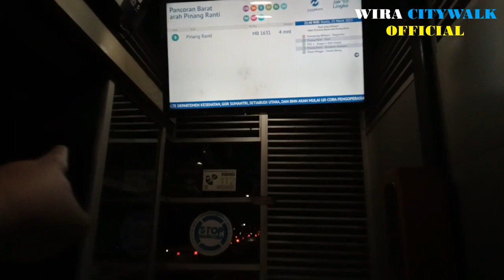TIPS Cara ke Pancoran Barat Murah dan Efektif dari Lebak Bulus Yuk Naik TransJakarta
Hi Bro dan Sis kali ini aku melakukan tips cara ke Pancoran Barat dari Lebak Bulus murah, efektif, dan ekonomis naik TransJakarta. Oke di mulai di Halte Lebak Bulus aku naik Koridor 8 rute Lebak Bulus - Pasar Baru via Tomang lalu aku transit di Halte Pasar Kebayoran Lama transit ke Halte Velbak lewat Skywalk Kebayoran Lama lalu naik Koridor 13B rute Puri Beta 2 - Pancoran Barat barulah sampai di Halte akhir yaitu halte Pancoran Barat.

TransJakarta Koridor 8 menggunakan bus maxi Mercedes Benz full Operator dari Bianglala Metropolitan (BMP) Karoseri Tri Sakti. Sedangkan Koridor 13B menggunakan bus maxi Scania Operator dari Mayasari Bakti (MYS) Karoseri Laksana. Dengan ini kalau Bro dan Sis ingin ke Pinang Ranti atau ke Kampung Melayu bisa naik dari Halte Pancoran Barat kalau Bro dan Sis naik TransJakarta bisa yang aku lakukan trip tadi.

Jam Operasional Koridor 8 : Setiap hari jam 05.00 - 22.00

Jam Operasional Koridor 13B : Setiap hari jam 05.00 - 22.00 (Pancoran Barat) & 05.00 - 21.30 (Puri Beta 2)

Timestamp :
00:00 Intro
01:18 Berangkat dari Halte Lebak Bulus
03:22 TJ Koridor 8 Lebak Bulus - Ps. Kebayoran Lama
13:43 Tiba di Halte Ps. Kebayoran Lama
15:03 Transit ke Halte Velbak lewat Skywalk Kebayoran Lama
20:30 Berangkat dari Halte Velbak
22:52 TJ Koridor 13B Velbak - Pancoran Barat
32:55 Tiba di Halte Pancoran Barat
33:50 Clossing